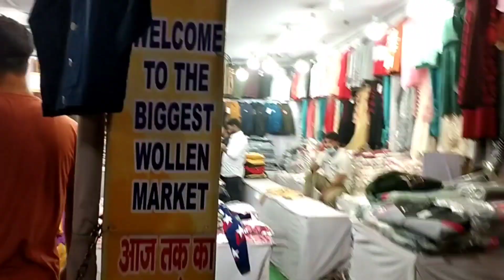पुस्तक मेला गांधी मैदान पटना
video shoot - Android phone 📱
video shoot app - open camera 📸
video editing - ‎@ShababLatifi
video upload by - ‎@ShababVlogs

viral viral viral viral viral viral viral viral viral
Vlog Vlog Vlog Vlog Vlog Vlog Vlog Vlog